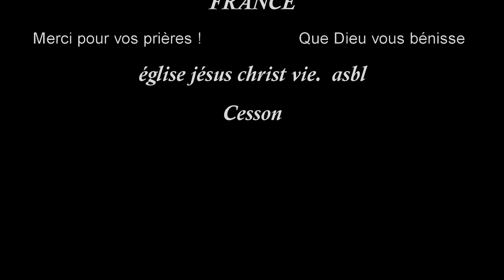Dieu révèle ce qui est profond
Nulle créature n'est cachée devant lui, mais tout est à nu et à découvert aux yeux de celui à qui nous devons rendre compte.